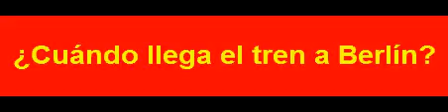S 01583 متى يصل القطار إلى برلين؟